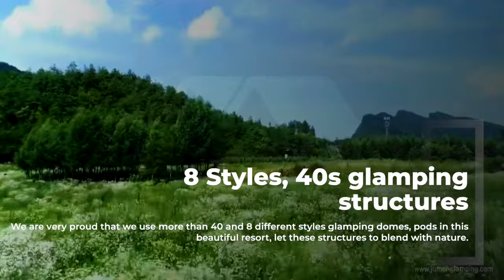8 Styles 40s Glamping Domes and New Glamping Pods in a Single Resort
We built more than 40s glamping domes, and new glamping pods of 8 different styles in this beautiful resort, letting these structures blend with nature.

There are more than 40s white glamping domes, donut, waterdrop, silkworm glamping pods; red polygon, apple glamping pods; green snail pods, and beige shell glamping pods are interspersed built on platforms among the woods to make a chic glamping resort.

Since these glamping domes and pods are perfectly blended into the beautiful surrounding forests and grasslands, people come here not only for glamping, but also for wedding photos, vacations, and music festivals.